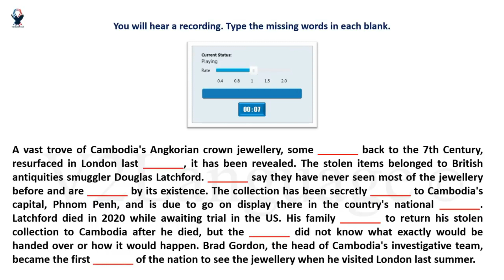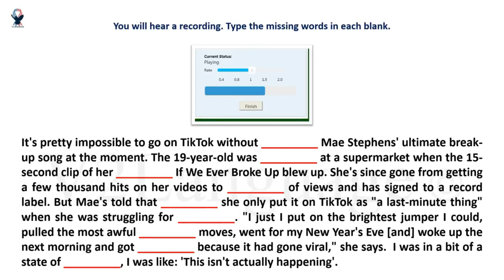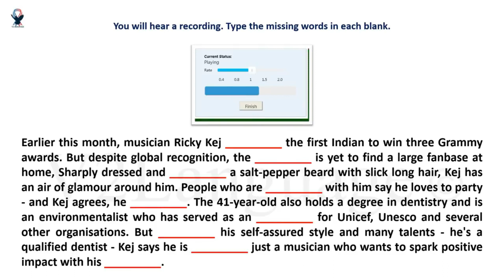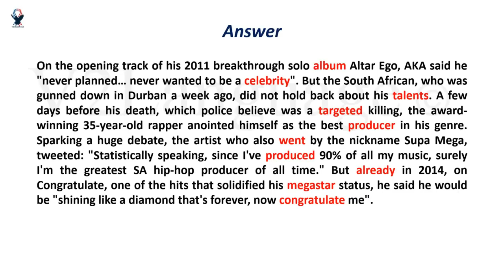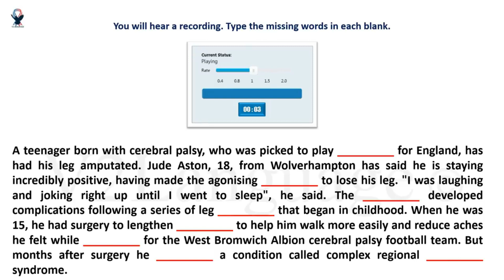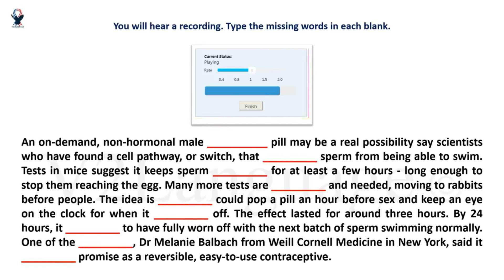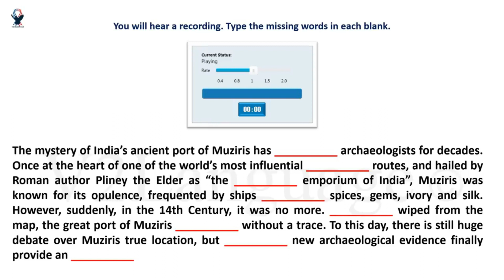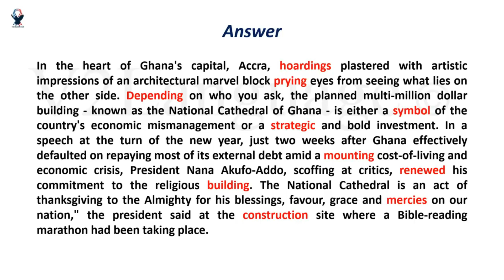PTE LISTENING FILL IN THE BLANKS | JANUARY EDITION | PART - 2 | MOST EXPECTED | PTE 2024©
You can discover more about PTE LISTENING FILL IN THE BLANKS | JANUARY EDITION | PART - 2 | MOST EXPECTED | PTE 2024©

The video is showing PTE LISTENING FILL IN THE BLANKS | JANUARY EDITION | PART - 2 | MOST EXPECTED | PTE 2024© information but also try to cover the following subject:
-listening fill in the blanks pte tips and tricks
-LISTENING FILL IN THE BLANKS JANUARY 2024 PREDICTIONS
-LISTENING FILL IN THE BLANKS MOST EXPECTED QUESTIONS JANUARY 2024

One thing I noticed when I was researching details on PTE LISTENING FILL IN THE BLANKS | JANUARY EDITION | PART - 2 | MOST EXPECTED | PTE 2023© was the lack of pertinent information.
PTE LISTENING FILL IN THE BLANKS | JANUARY EDITION | PART - 2 | MOST EXPECTED | PTE 2024© nevertheless is an subject that I understand something about. This video for that reason should be relevant and of interest to you.
This YouTube channel has other related video clips regarding listening fill in the blanks pte tips and tricks, LISTENING FILL IN THE BLANKS JANUARY 2024 PREDICTIONS and LISTENING FILL IN THE BLANKS MOST EXPECTED QUESTIONS JANUARY 2024
Now that you have viewed my YT vid about PTE LISTENING FILL IN THE BLANKS | JANUARY EDITION | PART - 2 | MOST EXPECTED | PTE 2024© did it assisted?
Please like the YouTube video to assist other people looking for listening fill in the blanks pte tips and tricks or LISTENING FILL IN THE BLANKS JANUARY 2024 PREDICTIONS :)